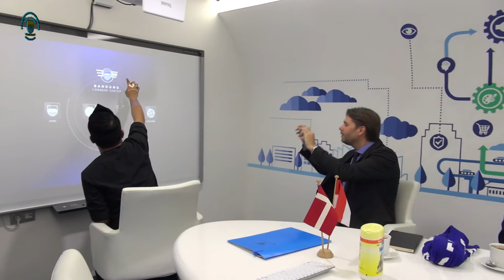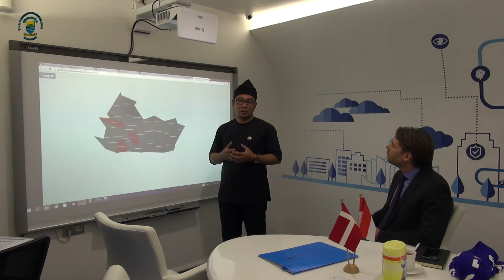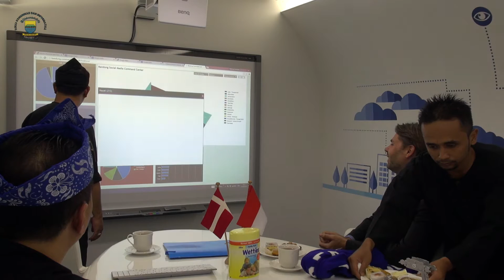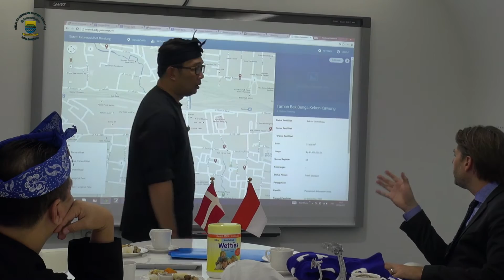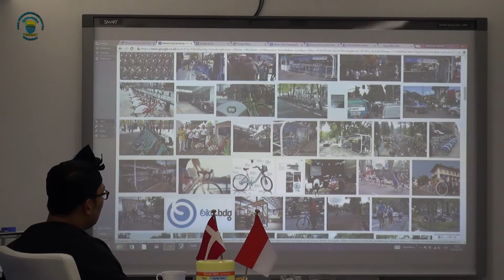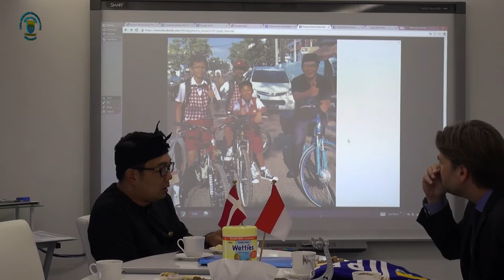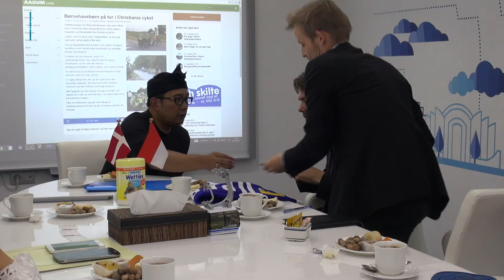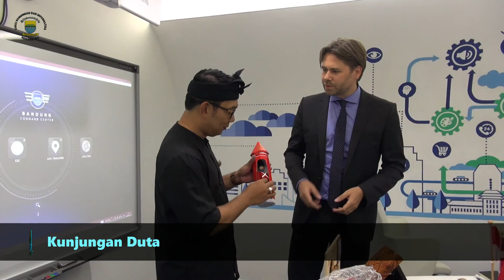150408 Menerima Kunjungan Duta Besar Denmark